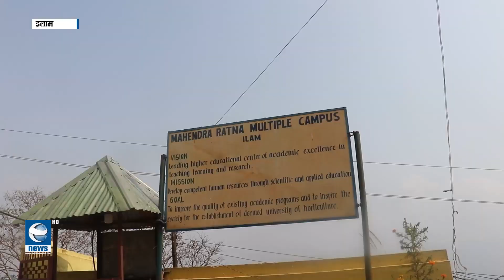स्ववियु रौनक || News Report || Earth News HD